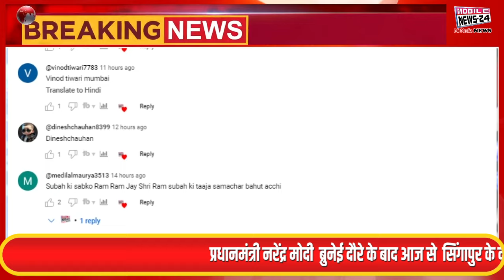4 September News | दोपहर की फटाफट खबरें | Midday News |Today News | Aaj Ki News | Mobile News 24.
4 September News | दोपहर की फटाफट खबरें | Midday News |Today News | Aaj Ki News | Mobile News 24.

प्रधानमंत्री नरेंद्र मोदी ब्रुनेई दौरे के बाद आज से  सिंगापुर के दो दिवसीय दौरे के लिए रवाना होंगे.

हरियाणा विधानसभा चुनाव के लिए आम आदमी पार्टी और कांग्रेस में समझौता हो सकता है

केन्द्रीय गृह मंत्री श्री अमित शाह की उपस्थिति में आज नई दिल्ली में भारत सरकार, त्रिपुरा सरकार, नेशनल लिबरेशन फ्रंट ऑफ त्रिपुरा (NLFT) और ऑल त्रिपुरा टाइगर फोर्स (ATTF) के प्रतिनिधियों के बीच एक समझौता ज्ञापन पर हस्ताक्षर होंगे।

दिल्ली की कथित शराब नीति घोटाले में भ्रष्टाचार से जुड़े CBI के मामले में दिल्ली के मुख्यमंत्री अरविंद केजरीवाल की मुश्किलें बढ़ सकती हैं।

युवाओं को रोजगार देने एवं स्वयं सहायता समूह की महिलाओं को लोन देने सहित अन्य विकास कार्यक्रमों को लेकर आज प्रयागराज के फूलपुर में सीएम योगी का आगमन होगा.

राजस्थान में बीजेपी ने संगठन पर्व सदस्यता अभियान की शुरुआत कर दी है।

मध्यप्रदेश के सागर जिले को आज तीन जिलों में बांटने की घोषणा कर सकते है सीएम मोहन यादव

बिहार के सीएम नीतीश कुमार मंगलवार को मुख्यमंत्री सचिवालय में  नेता प्रतिपक्ष तेजस्वी यादव से मिले

Prime Minister Narendra Modi will leave for a two-day visit to Singapore from today after his Brunei visit.

Aam Aadmi Party and Congress may reach an agreement for Haryana Assembly elections

A Memorandum of Understanding will be signed between the representatives of the Government of India, Tripura Government, National Liberation Front of Tripura (NLFT) and All Tripura Tiger Force (ATTF) in New Delhi today in the presence of Union Home Minister Shri Amit Shah.

Delhi Chief Minister Arvind Kejriwal's troubles may increase in the CBI case related to corruption in Delhi's alleged liquor policy scam.

CM Yogi will arrive in Phulpur, Prayagraj today regarding other development programs including giving employment to the youth and loans to women of self-help groups.

BJP has started the Sangathan Parv membership campaign in Rajasthan.

CM Mohan Yadav can announce the division of Sagar district of Madhya Pradesh into three districts today

Bihar CM Nitish Kumar met Leader of Opposition Tejashwi Yadav at the Chief Minister's Secretariat on Tuesday